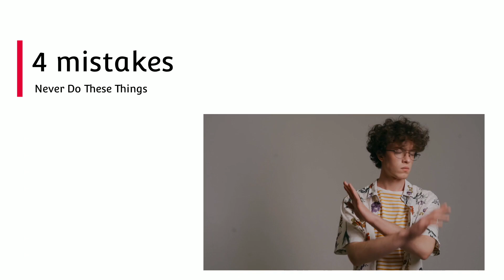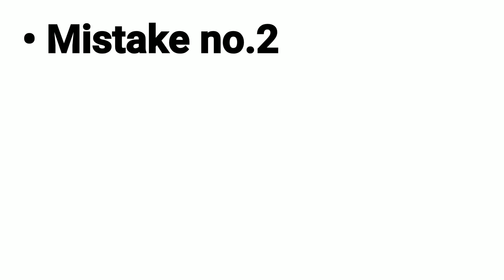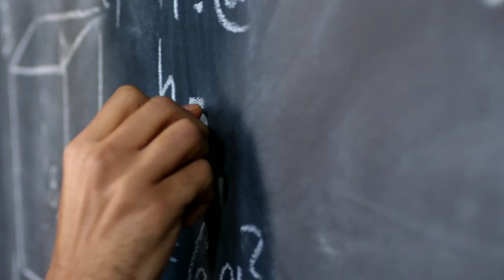4 BIGGEST MISTAKES of STUDENTS During EXAM TIME | Study Motivation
4 BIGGEST MISTAKES of STUDENTS During EXAM TIME | Study Motivation
Are you looking for ways to ace your exams and avoid common mistakes? In this video, we'll go over 4 mistakes that students often make during exams and how to avoid them. From not managing your time effectively to succumbing to exam stress, this video provides practical tips and strategies for exam success. Watch now and learn how to maximize your exam scores and reach your full potential. Don't miss out on these valuable insights

Exam preparation
Exam success tips
Avoiding exam mistakes
Maximizing exam scores
Exam day strategies
Acing exams
Exam preparation mistakes
Overcoming exam stress
Exam success strategies
Scoring high on exams

Important Points 😳
00:00 - Intro
00:26 - Mistakes
00:33 - 1st Mistake
01:10 - 2nd Mistake
01:39 - 3rd Mistake
02:38 - 4th Mistake
02:56 - Ending
Written by:-Piyush Kumar Shrivastava
Voice over:-Piyush Kumar Shrivastava
Edited by :- Ashish Kumar

All the credits of this video goes to:-Zindagi Motivation